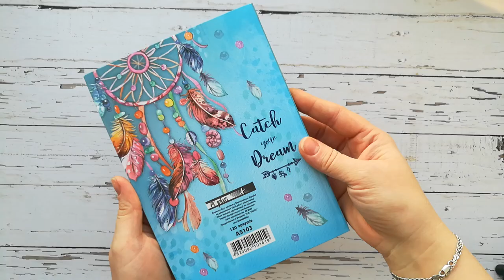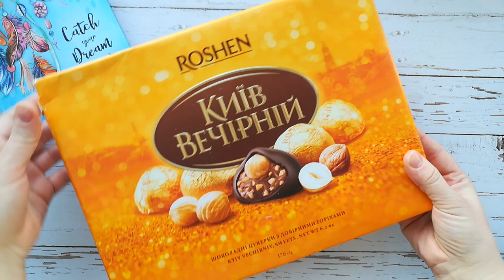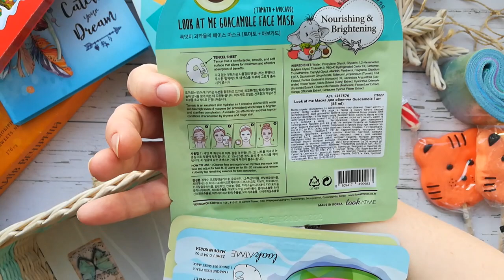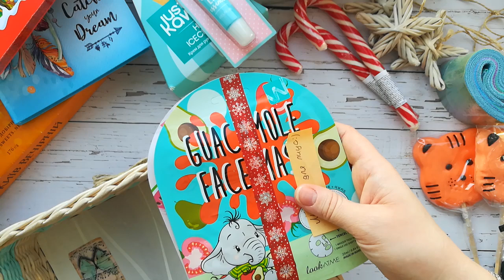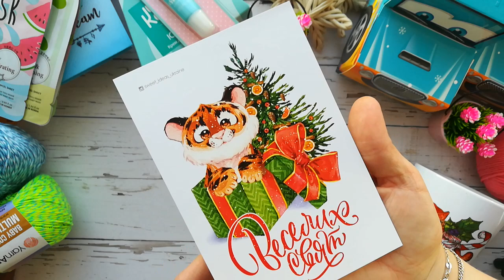Подарочек от дорогой Маришки /Распаковка/